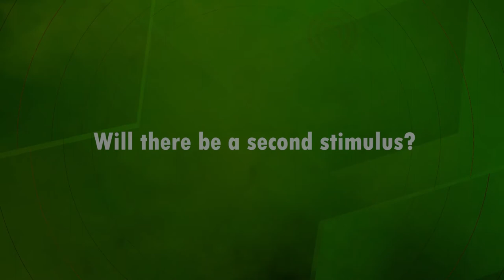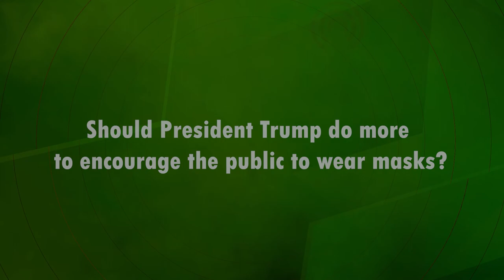McConnell discusses stimulus negotiations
In an exclusive interview with Mountain Top News, Senate Majority Leader Mitch McConnell talks about prospects for a second stimulus package.